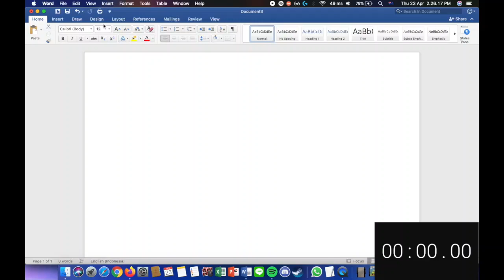Writing Climate change for ECOSCHOOL VIRTUAL EARTH DAY 2020 Speedrun (WR: 07:77)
World record (07:77) writing climate change for Ecoschool virtual earth day 2020